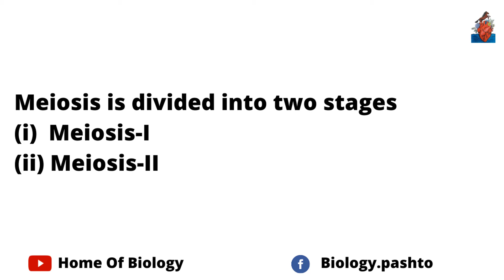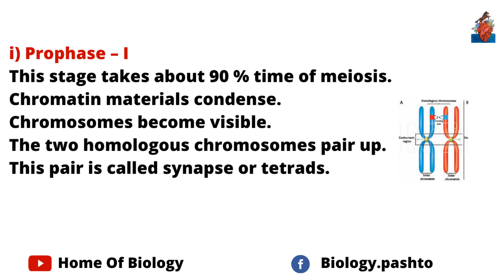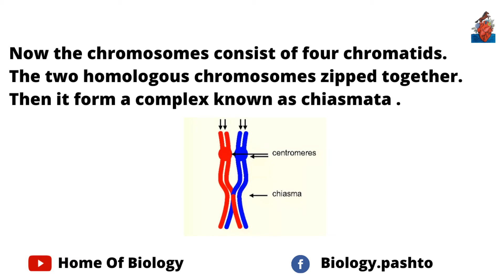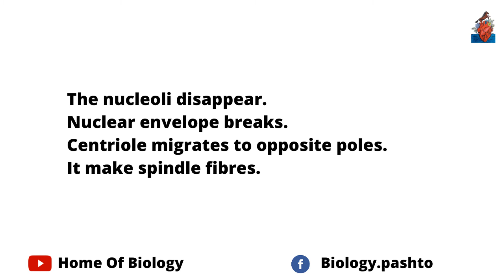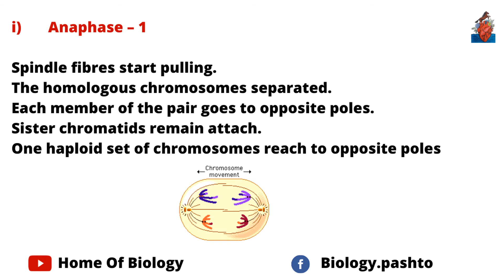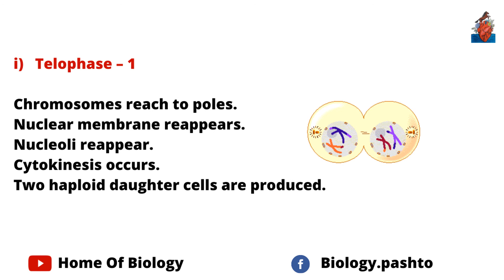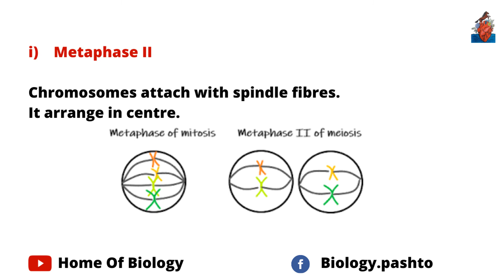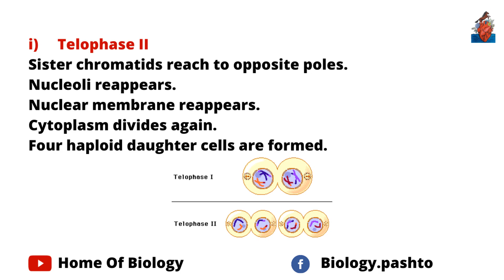Meiosis | Meiosis full lecture in pashto | Home of biology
In this video you will watch and listen full lecture of meiosis in pashto.
Meiosis
Meiosis in pashto
Prophase 1
Metaphase 1
Anaphase 1
Telophase 1
Stages of meiosis
Meiosis 1
Meiosis 2
Prophase 2
Metaphase 2
Anaphase 2
Telophase 2